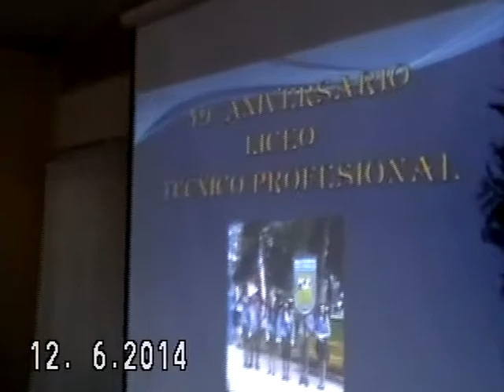acto oficial aniversario..49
liceo martin ruiz de gamboa..